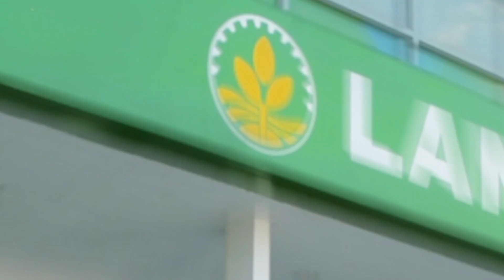Accessible and Sustainable Lending Program for Small Farmers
PANOORIN: Alamin kung saan-saan ang mga Landbank lending center para sa ASLP o Accessible and Sustainable Lending Program for Small Farmers sa video na ito.